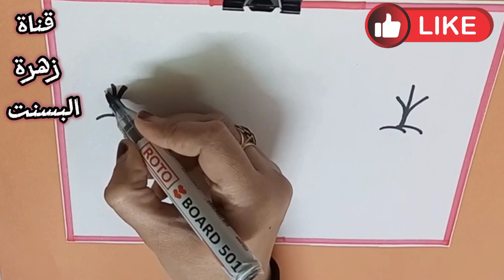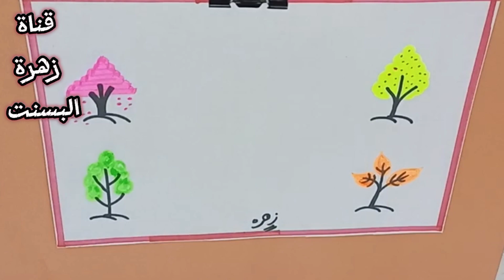ازاى ارسم شجرة بطرق مختلفة بطريقة سهلة وبسيطة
فستانك حسب أسمك🍒👗🎀💚💙
فساتين​ ناعمة
فستان​ ابيض
فساتين​ سهرة
ستايلات​ بنات
لوخيروك​ للبنات
للبنات​ فقط
@ قناة زهرة البسنت
ازياء خليجية
ازياء محجبات
ازياء وموضه
ازياء مغربيه
ازياء فاشون
موضه فاشون
فاشون بلوجر
فاشون ترند
fashion blogger
fashion week
fashion design
video
videos
video

ازاي ارسم شجرة طرق متعددة لرسم شجرة أكتر من طريقه لرسم شجرة ازاي ارسم شجر# طريقه رسم أشجار فن الرسم للمبتدئين تعليم_الرسم تعليم الرسم للصغار والكبار تعلم الرسم للمبتدئين
how do drawing trees artist art drawing trees learning drawing tree for piginners easy drawing trees simple drawing tree